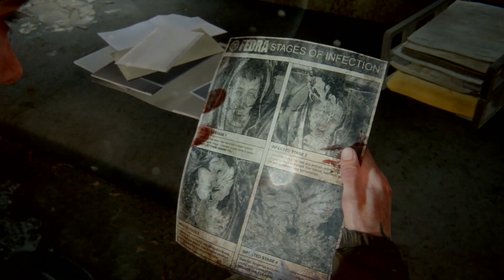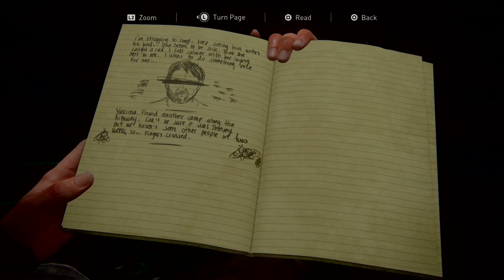Last Of Us Part II: Chapter 2 - Seattle Day 1: The Gate - Gameplay (No Commentary) PS4 PRO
Full walkthrough of the: Chapter 2 - Seattle Day 1: The Gate of the Last of Us Part II a game developed by Naughty Dog and published by Sony Interactive Entertainment. Set five years after The Last of Us (2013), the game focuses on two playable characters in a post-apocalyptic United States whose lives intertwine: Ellie, who sets out for revenge after suffering a tragedy, and Abby, a soldier who becomes involved in a conflict between her militia and a religious cult. The game is played from the third-person perspective and allows the player to fight human enemies and cannibalistic zombie-like creatures with firearms, improvised weapons, and stealth.
Gameplay capture on PS4 PRO